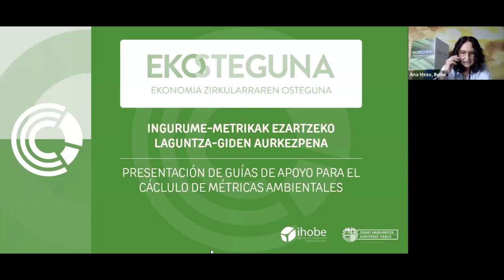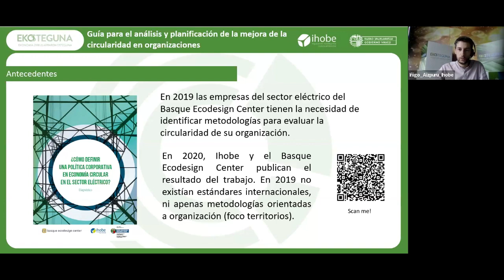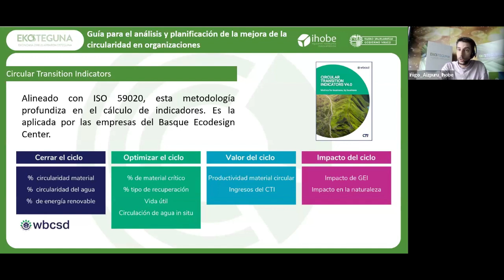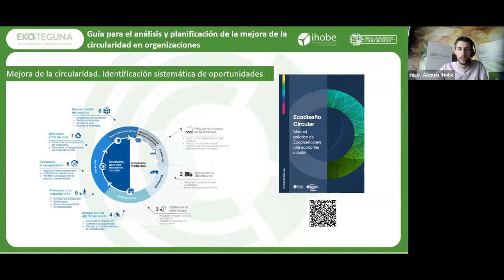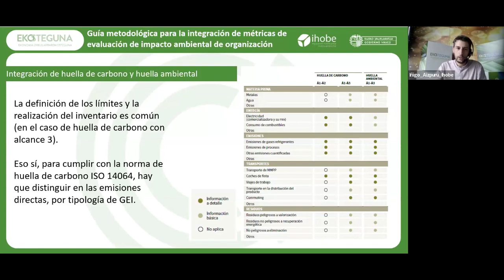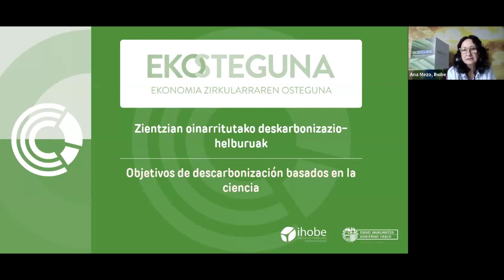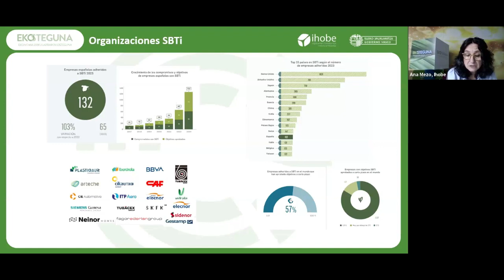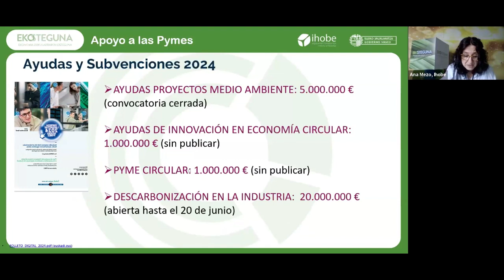Ekosteguna. Presentación de las guías de apoyo para el cálculo de métricas ambientales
Ingurumen-ebaluazioko tresnek aukera ematen dute produktu, zerbitzu edo erakunde baten ingurumen-inpaktuak modu gidatu eta normalizatuan kalkulatzeko.

Metrika bakoitzaren ezaugarri metodologikoak espezifikoak dira. Horien irismena zabalduz joan da jardueran bertan bakarrik sortutako inpaktuen ebaluaziotik bizi-zikloaren eta balio-katearen inpaktuetara.

Hala, azken urteotan eboluzionatu egin da, karbono-aztarna bezalako metodo bakarreko metrikak kalkulatzetik (1. eta 2. irismena), zehaztasun-maila handiagora, instalazioaren aurreko eta atzeko inpaktua aztertuz (3. irismena). Era berean, irizpide anitzeko ikuspegi bat sartu da, karbono aztarnaren gain, beste inpaktu-kategoria kontuan hartzen (ingurumen-aztarna). Gainera, kontzeptu berri bat gehitu da baliabideen erabilerarekin lotuta, hau da, zirkulartasuna.

Metrika bakoitza espezifikoa bada ere, lehen urratsa da biltzea erakundearen ingurumen-aspektuak osatzen dituzten jardueraren datuak, hau da, biltzea erakundearen produktuaren bizi-zikloan sortzen diren materiaren, uraren eta/edo energiaren kontsumoak eta irteerak. Hau eta gero, dagokion karakterizazio-faktorea aplikatu behar dira ingurumen-inpaktua lortzeko.

Horixe da, hain zuzen ere, Ihobek garatutako Climate & Circularity Calculator tresnaren oinarria. Tresna horrek, abiapuntuko informazio beretik abiatuta, karbono-aztarna, ingurumen-aztarna eta ekonomia zirkularreko adierazle-sorta bat kalkulatzen ditu, erakunde-ikuspegiarekin. Ildo berean karbono-aztarna eta bizi-ziklo sinplifikatuaren analisia ere kalkulatu dezake, produktuen eta zerbitzuen ikuspegitik.

Hala ere, ingurumen-ebaluazioaren xedeak ingurumen-inpaktuari modu esanguratsuan laguntzen dioten alderdiak neurtzeaz eta ezagutzeaz harago joan behar du. Benetako helburua murrizketa-helburuak ezartzera eta etorkizun deskarbonizatu eta zirkular baterantz eboluzionatzera bideratu behar da.

Las herramientas de evaluación ambiental permiten calcular los impactos ambientales de un producto, servicio u organización, de manera guiada y normalizada.

Las características metodológicas de cada métrica son específicas y su alcance se ha ido ampliando desde la evaluación de los impactos generados únicamente en la propia actividad a incorporar los impactos del ciclo de vida y la cadena de valor.

De esta forma, en los últimos años se ha evolucionado desde el cálculo de métricas monocriterio como la huella de carbono (alcance 1 y 2), a un nivel mayor de precisión, analizando el impacto aguas arriba y aguas abajo de la instalación (alcance 3) y desde una perspectiva multicriterio, con la inclusión de otras categorías de impacto, más allá del cambio climático (huella ambiental). Además, se incorpora un nuevo concepto relacionado con el uso de los recursos, la circularidad.

Aunque cada métrica es especifica, el primer paso es recopilar los datos de la actividad que conforman los aspectos ambientales de la organización, es decir, las entradas y salidas de materia, agua y/o energía que se producen en el ciclo de vida del producto con el que trabaja la organización para posteriormente aplicar el factor de caracterización correspondiente y obtener el impacto ambiental.

Esta es precisamente la base de la herramienta Climate&Circularity Calculator desarrollada por Ihobe, que calcula, a partir de la misma información de partida, la huella de carbono, la huella ambiental y una batería de indicadores de economía circular con un enfoque de organización, así como la huella de carbono y análisis de ciclo de vida simplificado con un enfoque de productos y servicios.

Sin embargo, el objeto de la evaluación ambiental debe ir más allá de medir y conocer los aspectos que contribuyen significativamente al impacto ambiental. El objetivo final debe dirigirse a establecer objetivos de reducción y evolucionar hacia un futuro descarbonizado y circular.